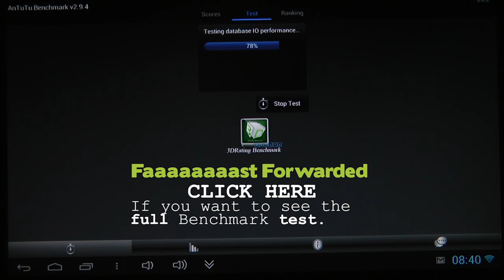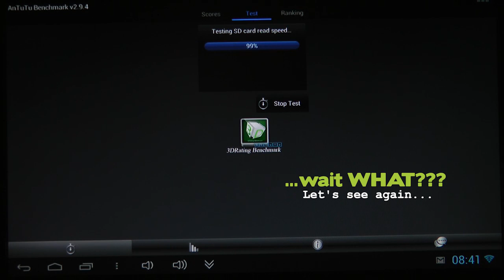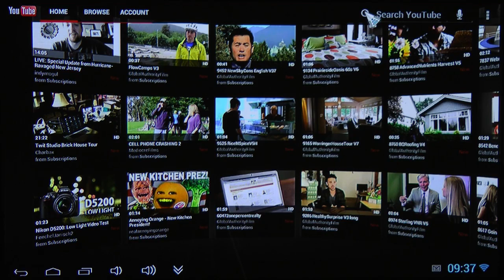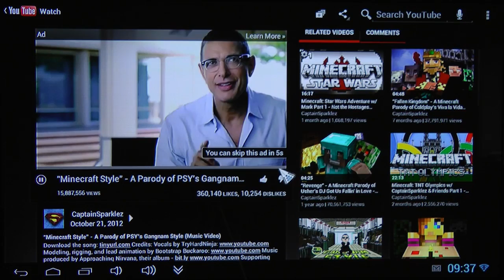UG802 Finless 1.6 Jelly Bean Rom - First impressions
My first impressions of the Finless 1.6 Android Jelly Bean ROM. The rom is based on the MK802-III mini PC's stock rom. In my case it resolved the issue with audio and video sync. Despite of the lower Antutu score the unit feels more responsive. In this video I will do Antutu benchmark, i will check the Google Play Store and install an app, I will youtube audio and video sync test. Big Thanx to Finless from freaktab.com for this ROM. Makes the UG802 a usable device.